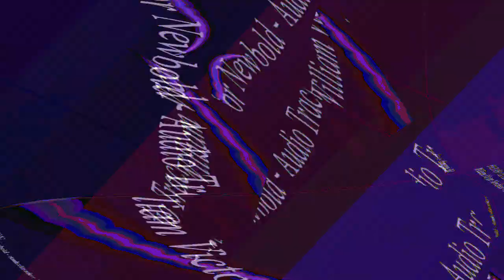[EPILEPSY WARNING] Movie 23 12 26 09h39m25s